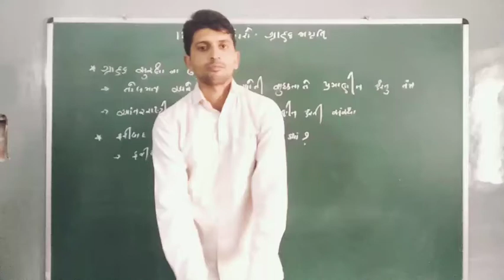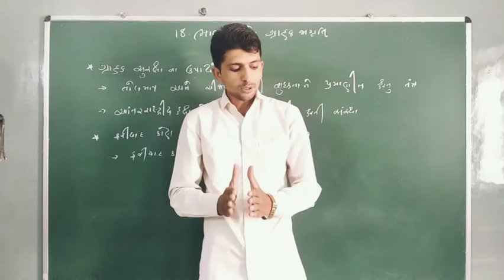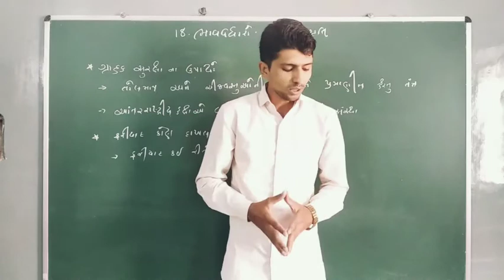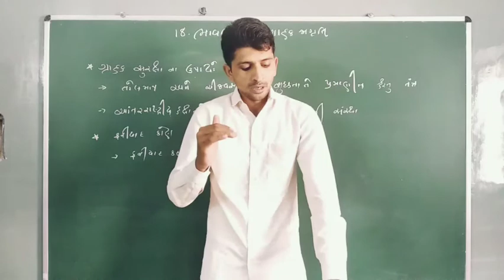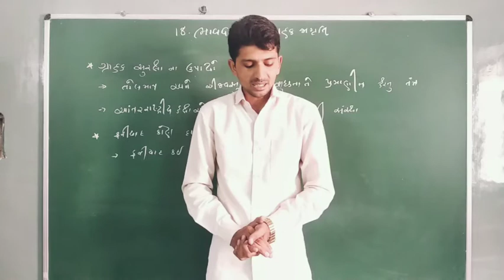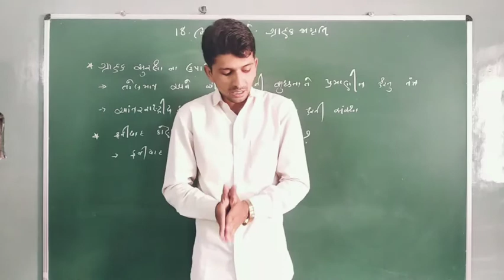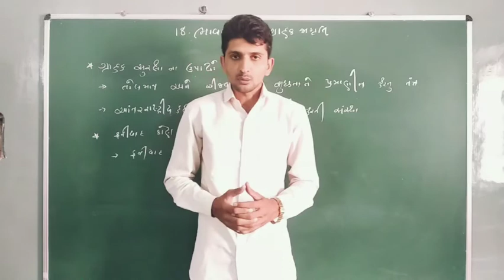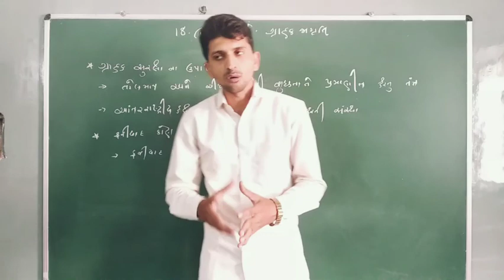STD 10 SS chp18 Lec8 20/10/16